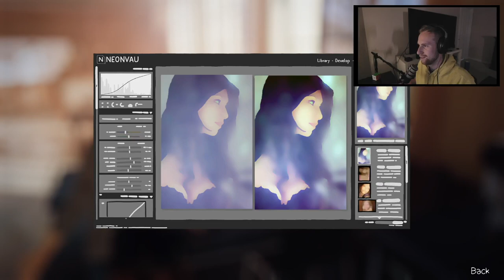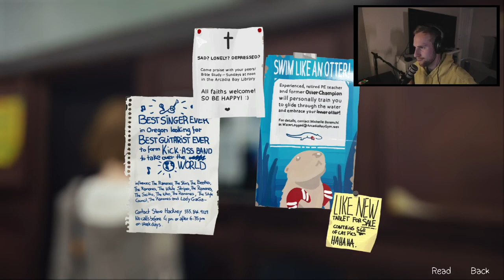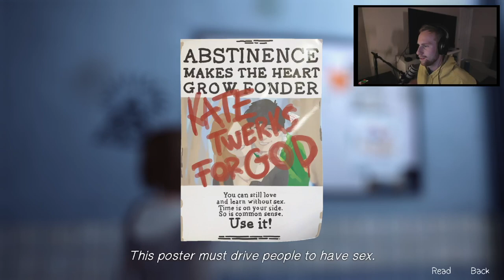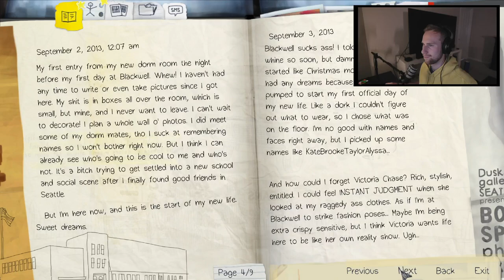Life is Strange Episode 1 | Part 1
If you enjoyed the video make sure to share some love!